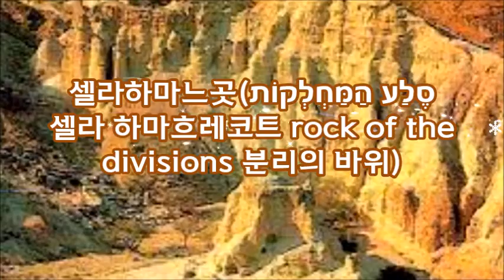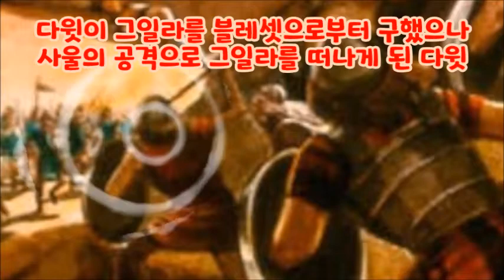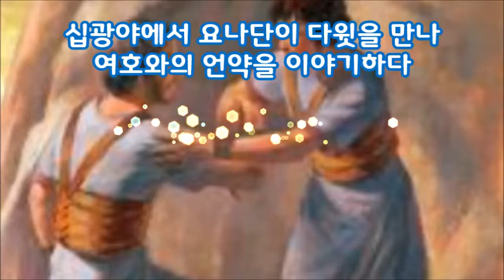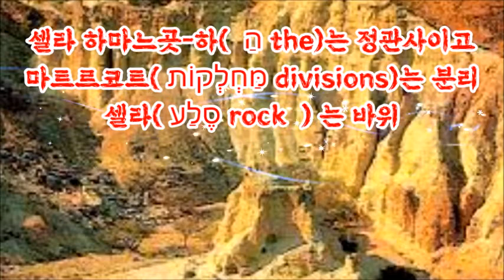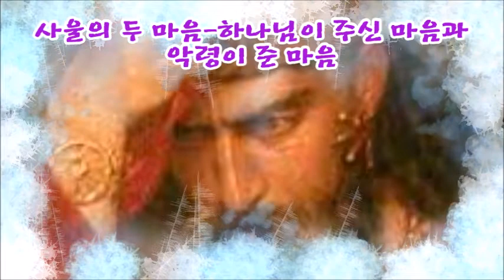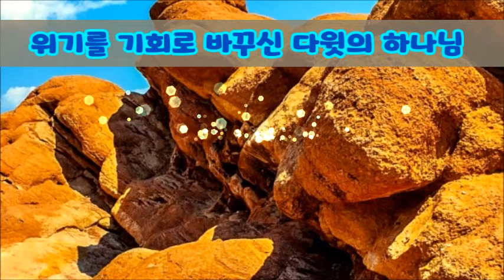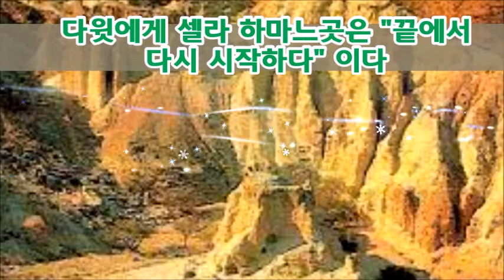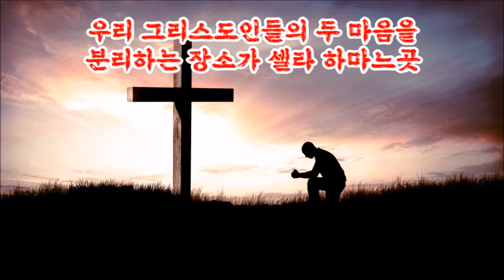(한글자막)사울과 다윗의 "분리의 바위" 절망에서 다시 시작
다윗은 사울의 추격을 피하여 마온황무지 협곡으로 도망갔다.
다윗은 전력가로서 가장 안전하다고 여기는 바위사이로 피했는데 사울의 추격을 받아 외통수에 걸리게 되었다.
이 때 하나님은 블레셋의 침략을 통해 사울의 마음을 다윗에게서 돌리시고 다윗을 구해주셨다.
다윗은 그 곳 이름을 셀라 하마느곳 분리의 바위라고 이름을 짓고 사울의 공격으로부터 분리해주시고 구원하신 하나님을 찬양했다.
다윗은 분리의 바위에서 또 무엇을 분리했을까?